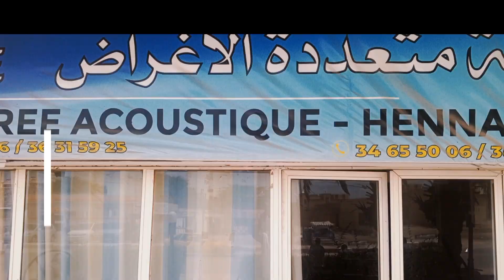Afterwork Hiirde e Hirandde